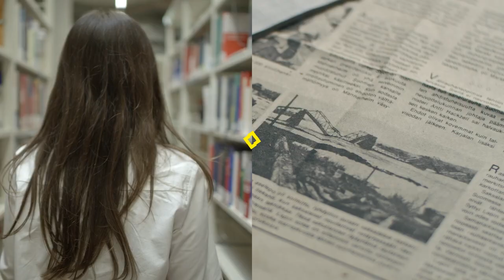John Vervaeke's New Series: After Socrates | Premieres January 9th, 2023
In a world where information and knowledge are endlessly brought into our spheres of attention... Where do you go for Wisdom? Join Dr. John Vervaeke as he follows After Socrates, a new YouTube series by the creator of the one of the most popular psychology series in internet history, Awakening from the Meaning Crisis.